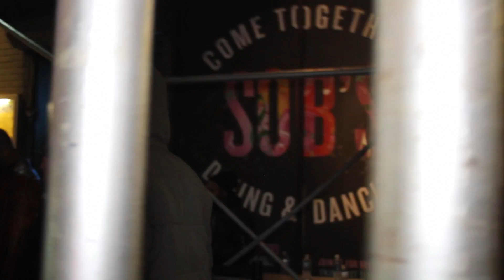Behind Da Scenes Main Source Anniversary Reunion by SLOPPYCOPIES PROD